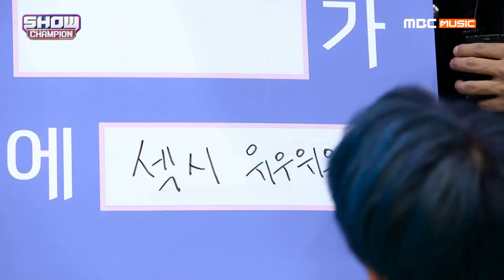[showchampion]식스 센스급 반전! 'AB6IX' 엔딩은 요정은? l EP.336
식스 센스급 반전! 'AB6IX' 엔딩은 요정은?